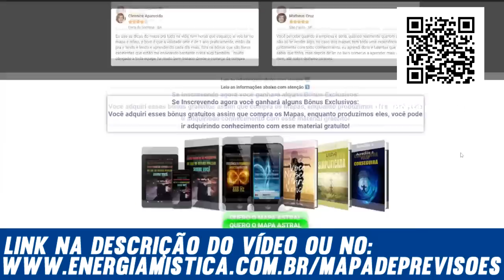Vidente Chaline em previsões revela Lula sofrendo emboscada, alerta Juliette e fala de acidente...